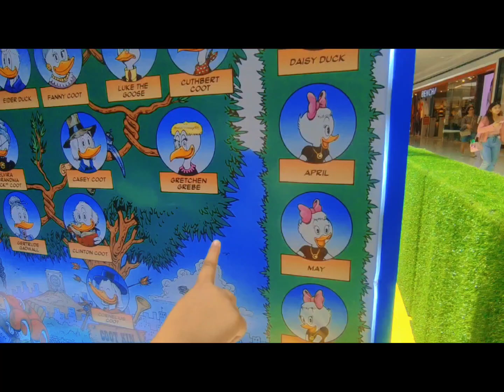Moa Stroll Aug 11, 2024